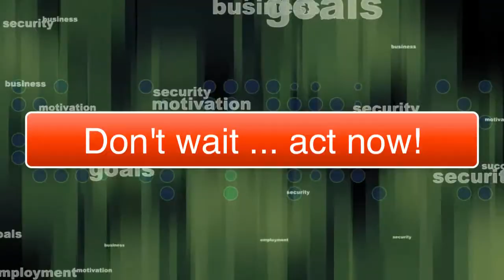Public relations director/manager/specialist resume.doc Tucson Arizona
Tucson, Arizona public relations director/manager/specialist video resume.doc for Tom Mitsoff

COMMUNICATIONS MANAGEMENT: MEDIA & PUBLIC RELATIONS

Highly successful communications leader with in-depth experience driving all facets of content creation, editing, production, and publication for nationally syndicated digital and print media. Keen attention to detail and exceptional work ethic with a dedication to developing award-winning public communications. Strong history of increasing responsibility acquired through rapid acquisition of new skill sets and a desire to achieve continued excellence in attaining organizational goals.

PC & Mac Proficiency | Photoshop | HTML | MS Excel | AP Style | Expense Management | Video Editing & Production

PROFESSIONAL COMPETENCIES
Drove initiatives to launch digital newspaper presence across websites, mobile applications, and social media during company transition from paper to online. Managed all facets of production and introduction of mobile applications.
* Championed new income streams by implementing automated pre-roll advertising on videos.
* Established video department including sourcing of staff and development of key resources.
* Pioneered processes and procedures for daily production of 10+ video segments for website and apps.
* Curated content from outside sources to improve and increase website content.

Web Optimization
Innovative online entrepreneur leveraging expertise in Internet marketing techniques to provide website hosting and search engine optimization services to clients across various industries and for personal entrepreneurial business.
* Achieved Top Google rankings for clients and personal ventures.

Executive Editor, Editor-in-Chief, Managing Editor, Editor
Extensive career leading publication and department management for targeted content development including copy editing support and page production. Oversaw 45 staff including 13 publication editors and 5 composing room personnel. Fostered staff accountability to ensure compliance with strict deadlines, and facilitated training to improve staff skill sets. Commanded 2,000+ daily and weekly publication issues, and personally authored more than 1,000 published articles.
* Spearheaded management of two operations including 180,000 paid and free circulations.
* Facilitated training in page design to support quality upgrade of company community publications.
* Led organization to achieve 60 awards in three years for Journalistic Excellence.
* Increased circulation through enhanced focus of content for target audience.
* Acquired exceptional skill in Quark Xpress while paginating and copy-editing numerous daily stories.

Writer
Multifaceted roles developing content for national syndication on topics including website management and sports.
* Authored two Amazon.com/Kindle best-selling books, “The Web Ranking Manual” and “Bitcoin Decoded.”
* Produced more than 50 nationally published NFL, NBA, and NCAA articles.
* Received Wire Service Awards for Writing Excellence, including top sports column in Ohio.

EMPLOYMENT CHRONOLOGY

EXPERT ONLINE BUSINESS SOLUTIONS | Whitehouse, TX 2011 to Present
Owner

TYLER MORNING TELEGRAPH (TylerPaper.com) | Tyler, TX 2006 to Present
Digital Media Manager (2012 – Present); Assistant Managing Editor (2009 – 2012); Web Editor (2006 – 2009)

THE SUNDAY CHALLENGER | Covington, KY 2003 to 2006
Editor-in-Chief

NORTHFIELD NEWS | Northfield, MN 2002 to 2003
Managing Editor

SUBURBAN NEWSPAPERS OF DAYTON / BROWN PUBLISHING | Dayton, OH 1998 to 2001
Executive Editor & General Manager

BEAVERCREEK NEWS | Beavercreek, OH 1980 to 1998
Owner & Editor (1988 – 1998); Editor, Assistant Editor, Sports Editor, & Staff Writer (1980 – 1988)

You found this video because I intentionally set it up through my video marketing skills to be found by people looking to fill specific positions. I am very open to relocating, and am looking for my next great challenge!